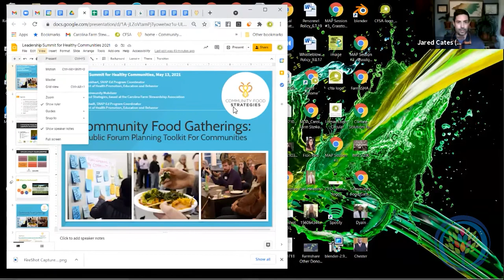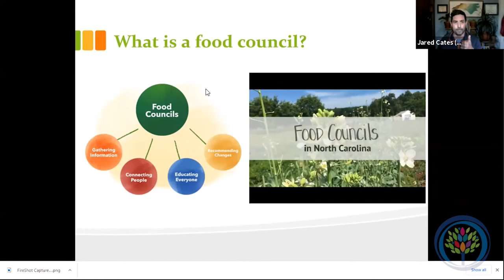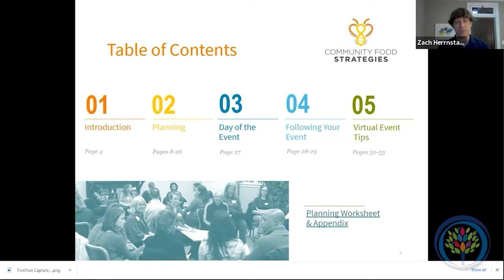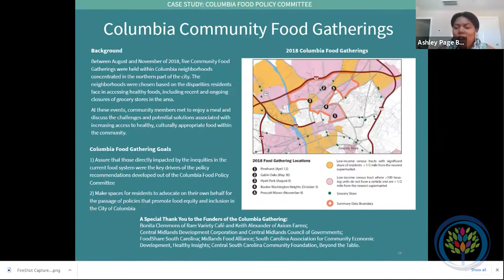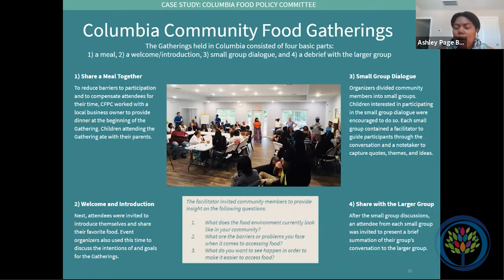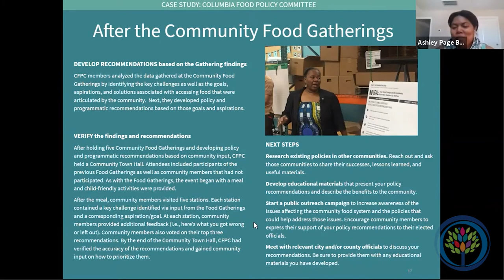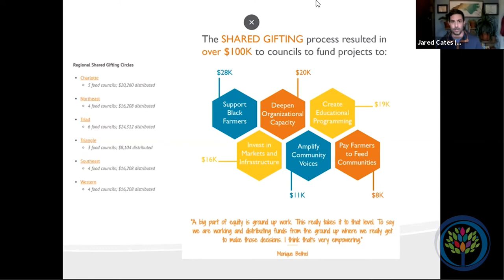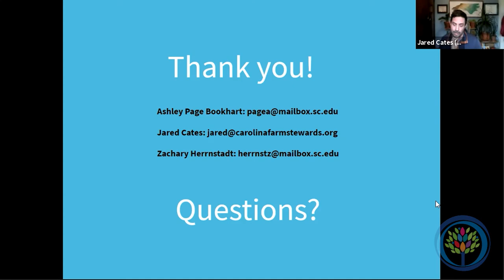Public Forums: An Event Planning Toolkit for Communities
Join members of the Columbia Food Policy Committee and Community Food Strategies to learn about a new toolkit for food councils and community groups called “Public Forums: An Event Planning Toolkit for Communities.” The Columbia Food Policy Committee hosted several public forum events around Columbia and Richland County in 2019 that were intentionally designed to be community-led and informed. These forums created deep engagement, buy-in, and highlighted community food system issues that were then used to inform food system-related policy changes at the city level. The lessons learned through that process are now available in this toolkit, which also provides tips for meaningful virtual convenings. We will walk you through how we designed and implemented an inclusive process that you can use in your own work to host impactful community-focused public forum events. This session will also cover the current landscape of food policy council work in the Carolinas and ways to get involved.

Speakers:
Jared Cates, MSW, Carolina Farm Stewardship Association
Zach Herrnstadt, MS, USC Arnold School of Public Health
Ashley Page Bookhart, MSW, USC Arnold School of Public Health